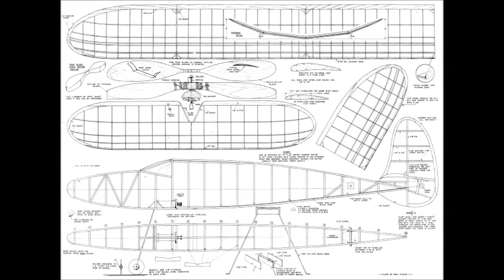Dethermalizer MODEL UÇAK